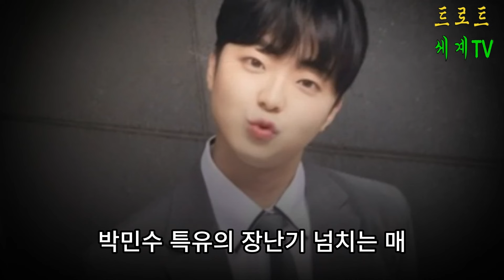2024년 '불타는 트롯맨' 출연료 순위 공개! 가장 높은 출연료 기록한 이는?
2024년 '불타는 트롯맨' 출연료 순위 공개! 가장 높은 출연료 기록한 이는?